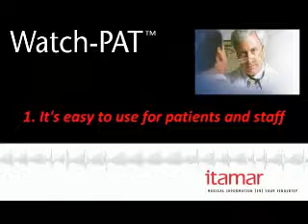Home Sleep Testing for Diagnostics of Sleep Apnea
Dr. Tache Speaks About Sleep Apnea and Home Sleep Testing With WatchPAT.